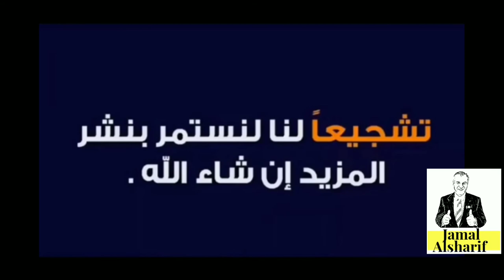جمال الأفلام Black Mirror S 3 E 1